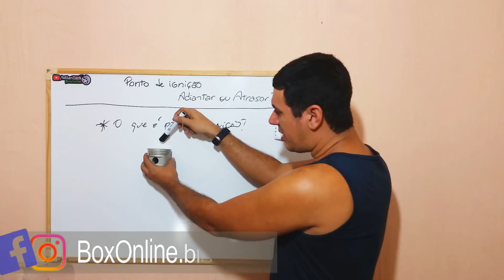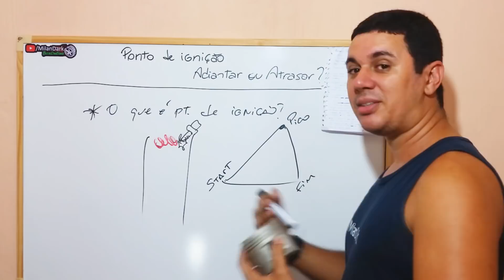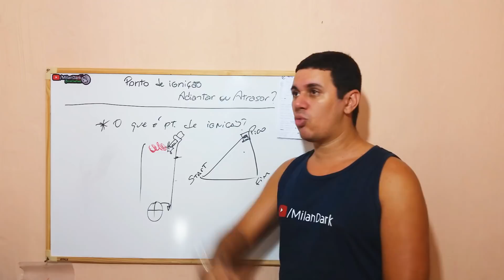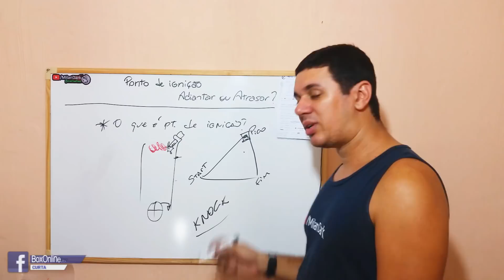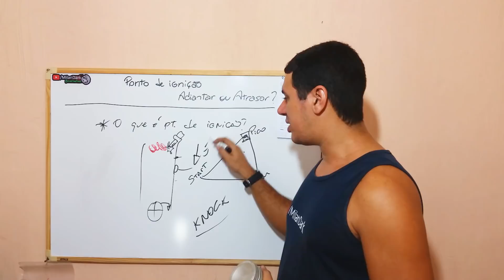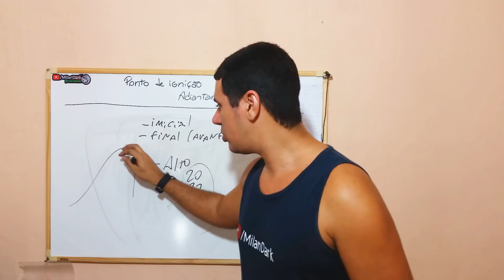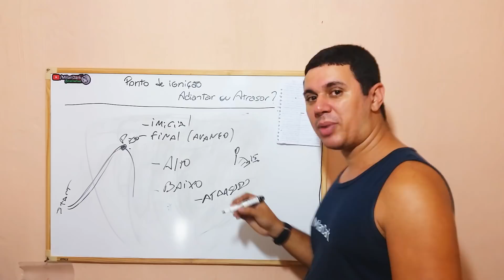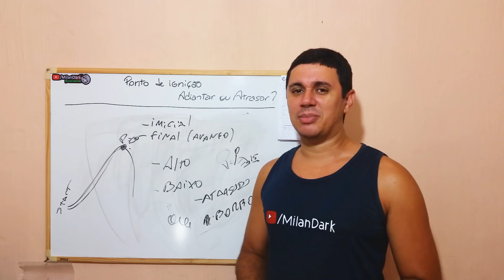Acerto do PONTO DE IGNIÇÃO - Adiantado, Atrasado ou Negativo? inicial e avanço final - Milan Dark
Um resumo de um bate-papo sobre acerto do mapa de ignição de carros originais e modificados, carburados e injetados.

BoxOnline.blog.br